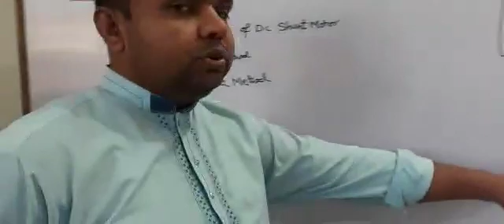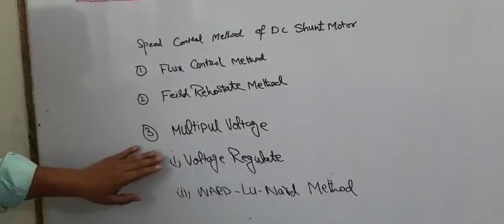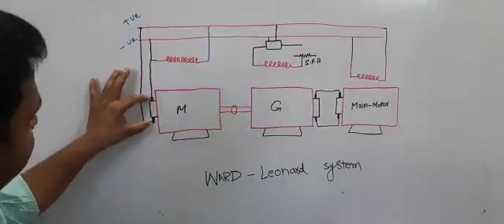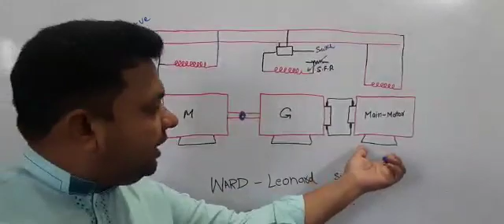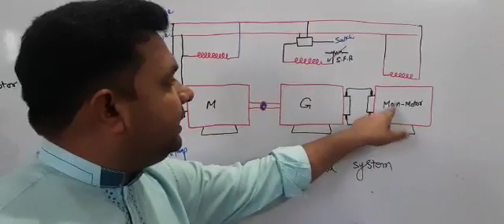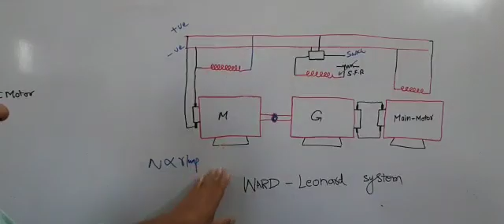ET-213, CH NO 03, DC motor, topic: multiple voltage